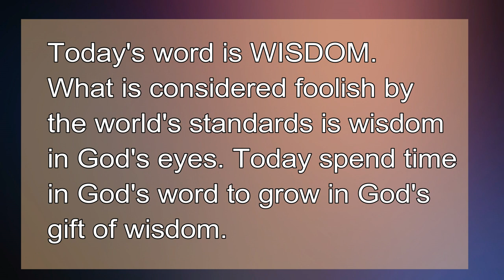Advent Day 14 Wisdom